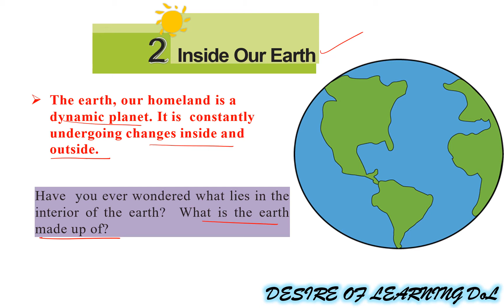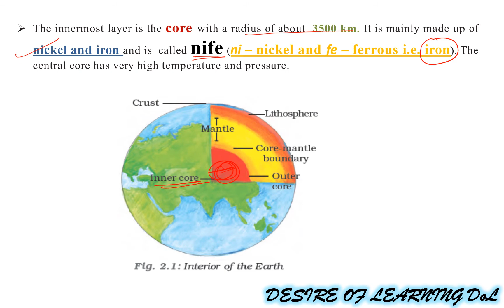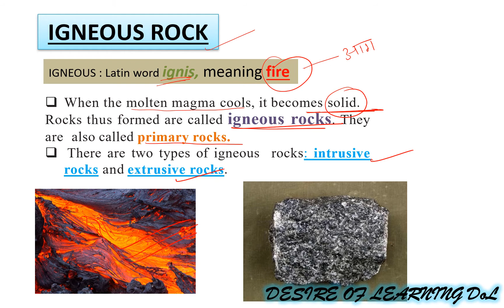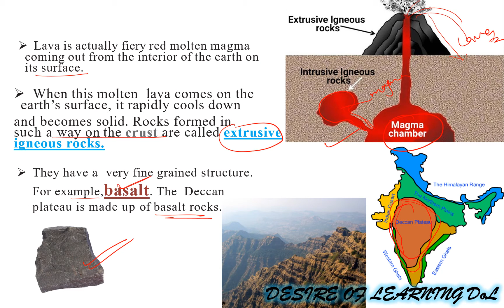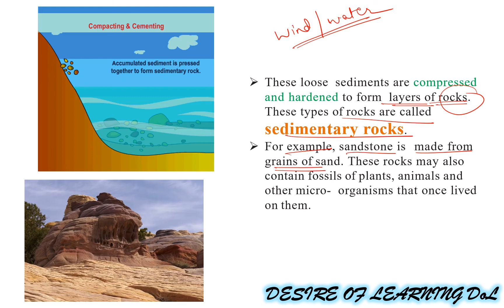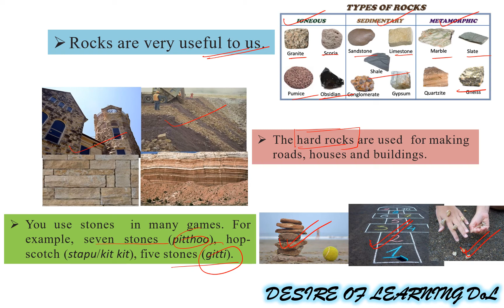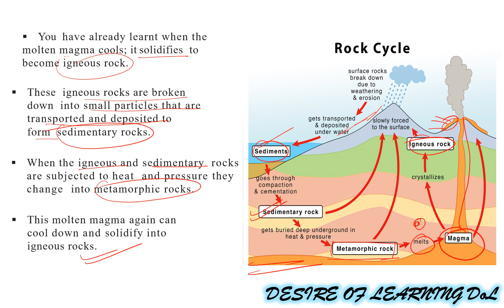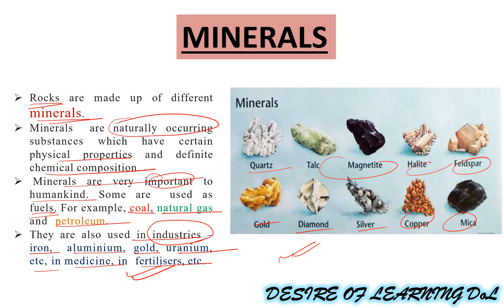CHAPTER-2 "INSIDE OUR EARTH" II CLASS-7 GEOGRAPHY NCERT BOOK II EXPLAIN IN HINDI...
NCERT BOOK OUR ENVIRONMENT-II
CLASS-7 GEOGRAPHY
CHAPTER - 2
"INSIDE OUR EARTH"